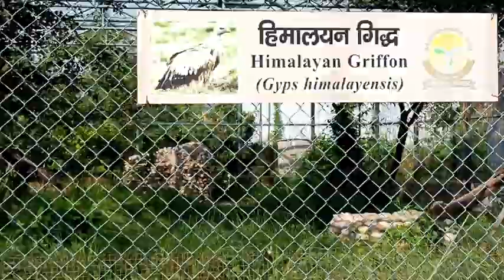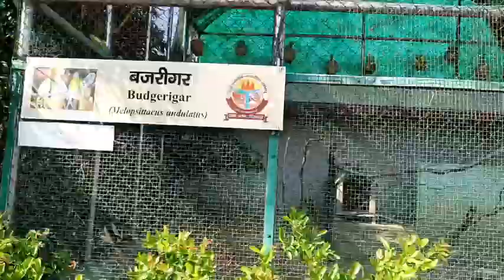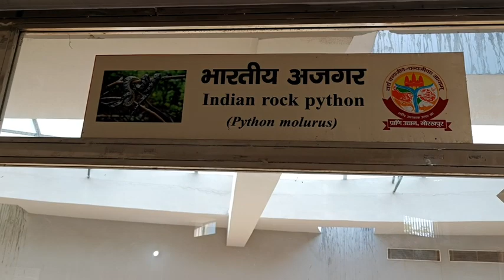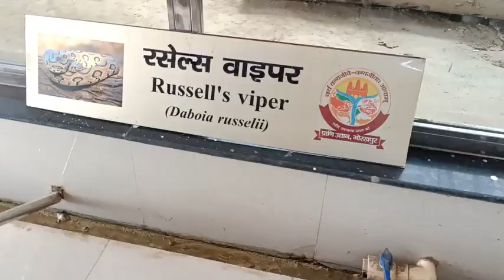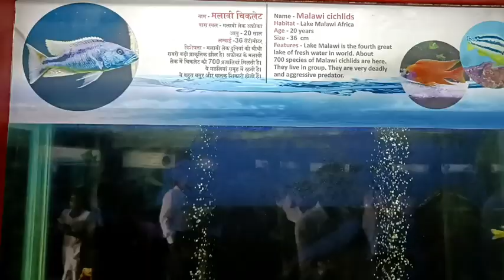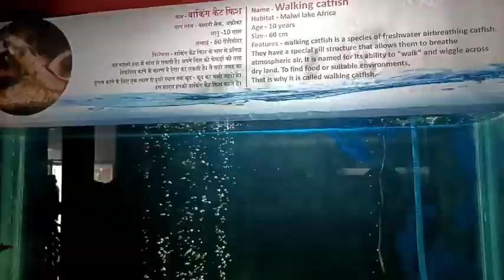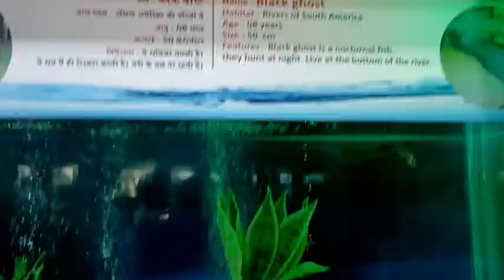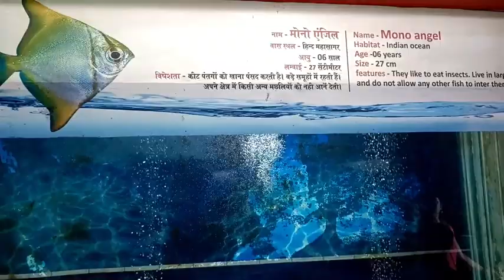शहीद अशफाक उल्ला खां प्राणी उद्यान Gorakhpur Zoo# full video #